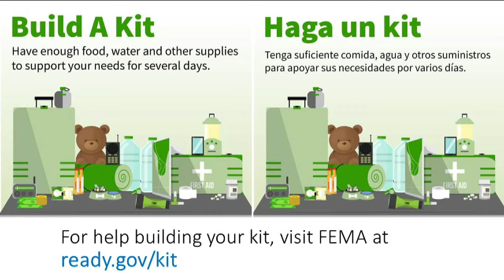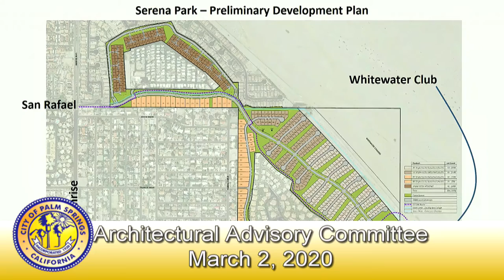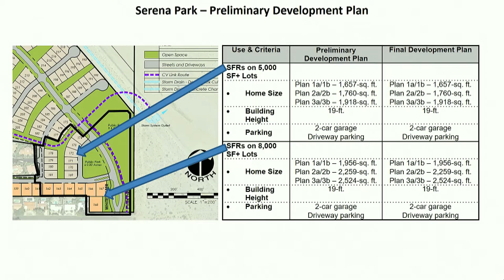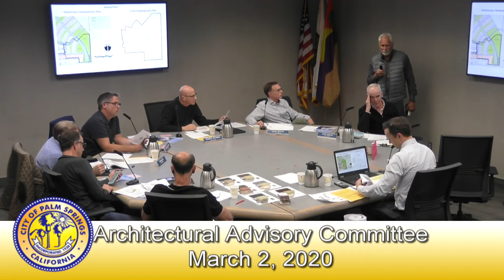Architectural Advisory Committee | March 2, 2020